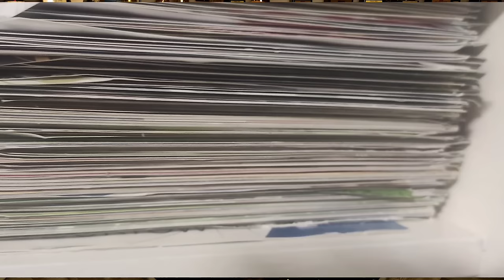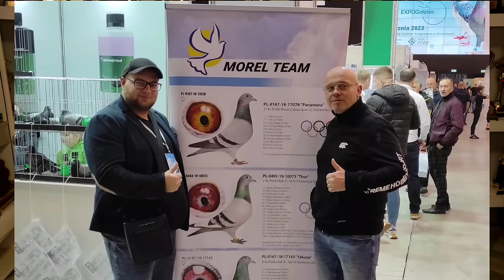Motywacja- szczery film od ♥️ (do 2017 nie kończyłem sezonu lotowego) 😭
@sojkateam Witam dzisiejszy materiał będzie totalnie inny niż wszystkie poprzednie pojawiające się na tym kanale ponieważ zdecydowałem się w sposób szczery i bez ogródek opowiedzieć wam naszą historię pokazując tym że podobnie jak u większości z was u nas też bywało bardzo pod górkę a jednak nigdy nie zwątpiliśmy w swoje siły co doprowadziło nas w miejsce w którym obecnie się znajdujemy dlatego też mam nadzieję że będzie to dla was piękny film o motywacji pozdrawiam bardzo serdecznie